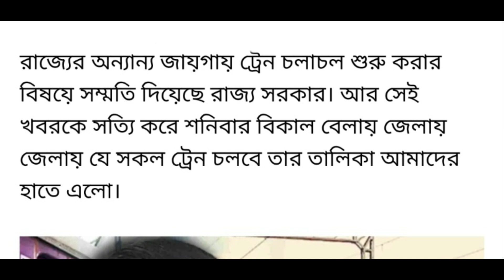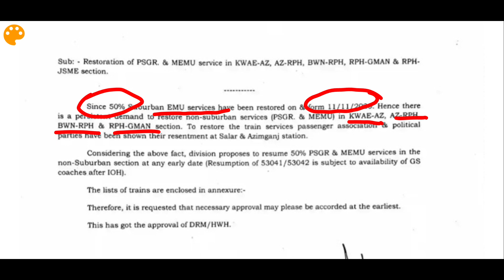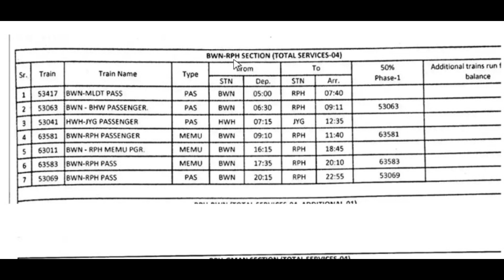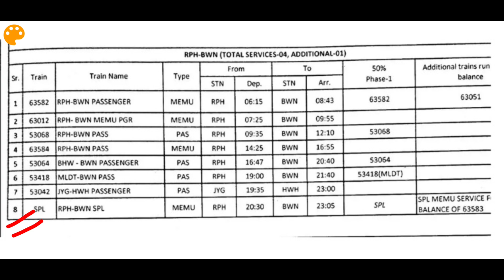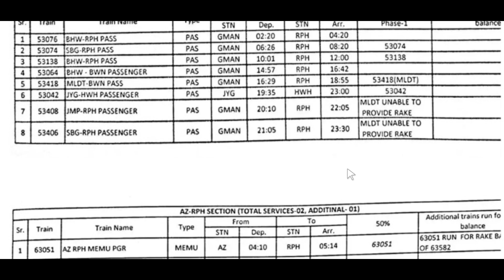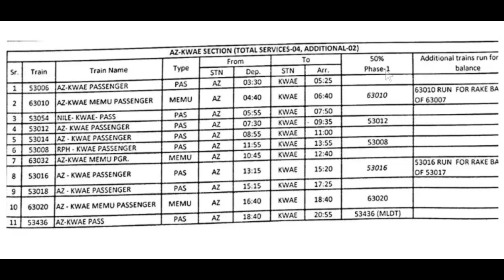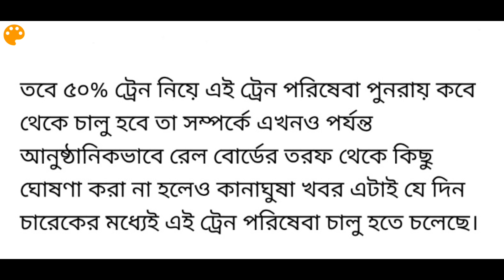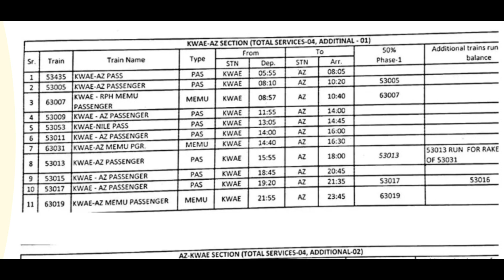Local train news west bengal | Local Train news today kolkata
Local train news west bengal | local train news today kolkata | kolkata local train news today | local train news | west bengal local train news

about this video : we are talking in this video about kolkata local train news today and local train news west bengal coming from today meeting at Nabanna between west begal state and rail department.